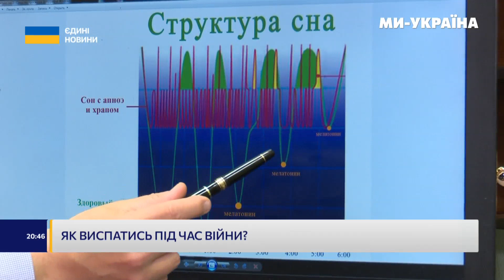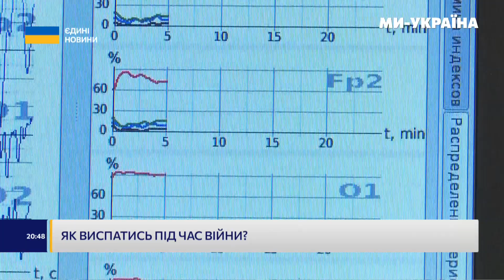Життя без сну: Як виспатись під час війни?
"Життя без сну", що це таке – нікому з українців розповідати не потрібно. Час нічних повітряних атак і їхня інтенсивність – зовсім не випадковість. На росії з цим працюють спеціально навчені люди – сонологи і нейробіологи. московити хочуть взяти українців заморою. Як відібʼється на здоровʼї місяць перебитого сну, якими проблемами загрожує і як вже зараз можна це попередити? Як людині виспатися?